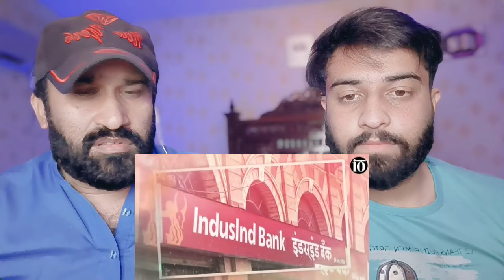Top 10 Richest Bank In India 2024 | Pakistani Shocking Reaction